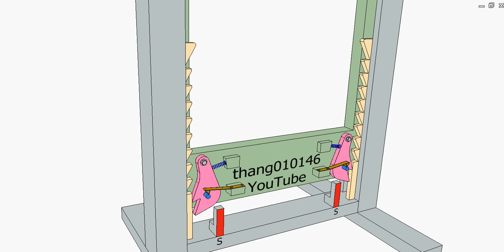Lifting table 4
To get a higher position: lift the green table to a desired position.
To get a lower position:
1. Lift the table to the highest position
2. Lower it to the lowest position
3. Lift it to a desired position.
The black springs always force the pink pawls toward the beige racks.
At the highest position of the table, thanks to the highest teeth of the racks, the flat springs begin to prevent the pawls from contacting the racks.
At the lowest position of the table, the S red stoppers raise the flat springs to release the pawls.